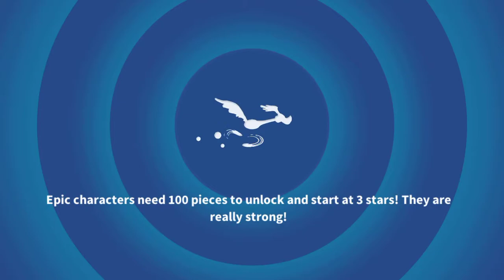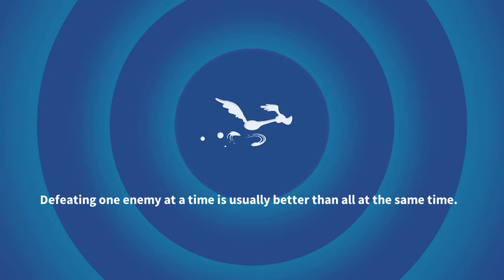Looney Toons: World of Mayhem App Gameplay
Welcome to the official home of HashtagApp on YouTube! Here you'll find the latest videos about your favorite Apps direct from me.

Welcome to the official home of HashtagApp on YouTube! Here you'll find the latest videos about your favorite Apps direct from us, as well as in person generated clips from other fans.